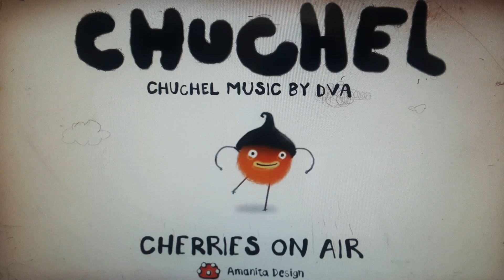Cherries On Air (Chuchel Music by DVA) - Bird Stage Theme (For